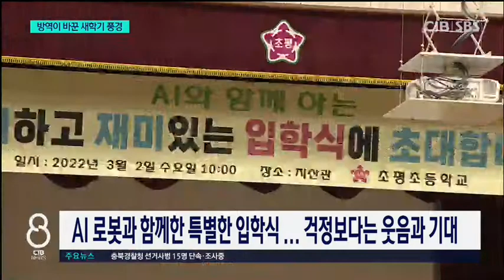살얼음판 방역 속 새 학기 시작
*오미크론 확산세 ... 기대와 우려 속 새학기 시작*